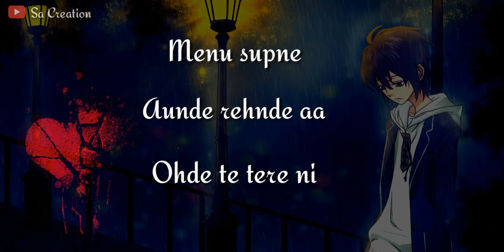💔 Very sad shayri by jaani 💔 sad status 💔 unpluged version hath chumne by b praak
B praak new version hath chumme ft jaani

Sa creation
Very sad status, punjabi sad status, punjabi song status, punjabi status, sad status, punjabi sad shayri status, punjabi sad shayri status by jaani,
Whatsapp status
whatsapp status in hindi
hindi status
romantic status
attitude status
cool status
Whatsapp status
sad love status in hindi
best whatsapp status ever
Whatsapp quotes
attitude status for boys
best attitude status in hindi
attitude status in hindi 2 line
friendship status in hindi
new status
whatsapp tricks
whatsapp profile status
Nice status for whatsapp
whatsapp status messages
Whatsapp status
30 sec whatsapp status
Love whatsapp status
Best status
Romentic whatsapp status
whatsapp emoji